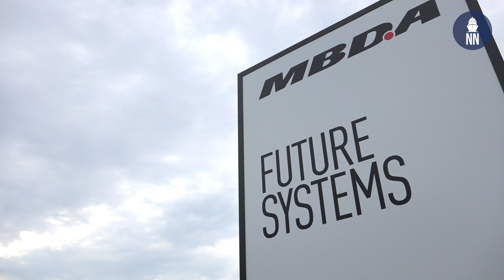MBDA Orchestrike: Collaborative combat effectors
At the Paris Air Show 2023, MBDA unveiled Orchestrike. Collaborative combat effectors will form an essential part of future weapons systems to defeat evermore complex threats. Building on its renowned experience in delivering cutting-edge missiles systems, MBDA presents Orchestrike a unique set of advanced innovations that will turn collaborative combat effectors into reality. From digital engineering to system integration, MBDA’s excellence stands by your side in delivering a new force multiplier.

Orchestrike brings three major collaborative combat innovations: Avoidance of enemy air defenses, collaborative targeting and intelligent re-targeting.